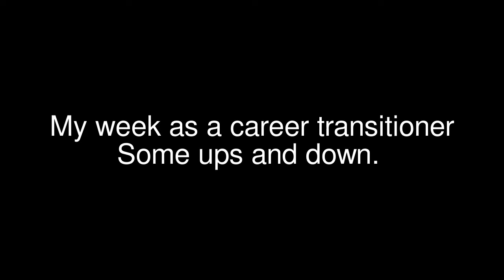My week as a career transitioner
Hi I'm Mathy,

Just sharing my personal experience of my week as career-transitioner,  a professional Londoner, who previously lost her job and is getting back on her feet. If you like this video leave a little comment or share it.
You'll also like Lubna Gem Arielle's video which I will be uploaded soon.

You can follow my story and what I do below.